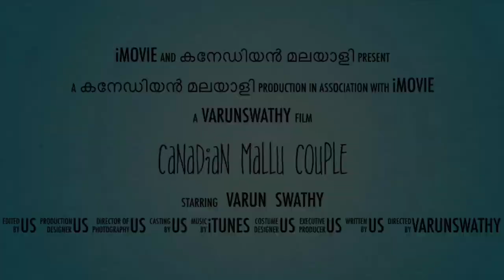HOW TO GET A DRIVING LICENSE IN CANADA / BUYING CAR /Q&A SECTION/DRIVING A CHALLENGER -PART 1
ഒരു കനേഡിയൻ മലയാളി  Vlog 10

In this Vlog we are explaining

1).How to get a Driving License in Ontario.

2).Some driving rules.

3).How to buy a CAR ?

4).Q&A section Replying to comments

Also Driving the super car Dodge Challenger shaker

Had to make a PART 2 of this due to length.

END MUSIC
MUSICIAN: Jef

BACKGROUND MUSIC
MUSICIAN: @iksonofficial